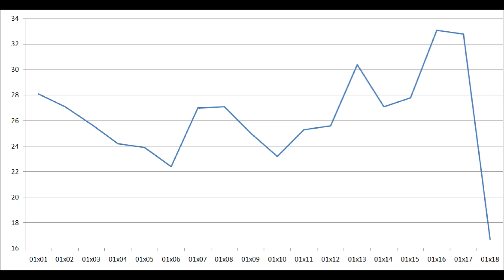Frasier Fridays S01E18 And the Whimper Is... - Review and Analysis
A review and analysis of the 18th episode of Frasier!